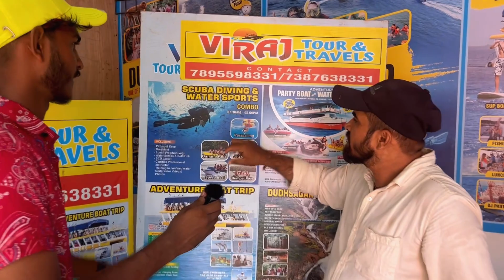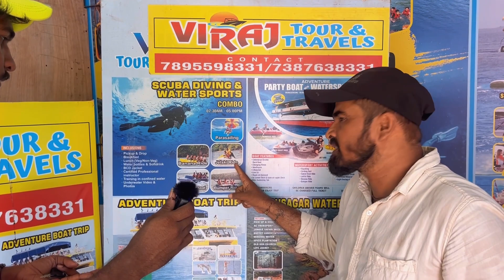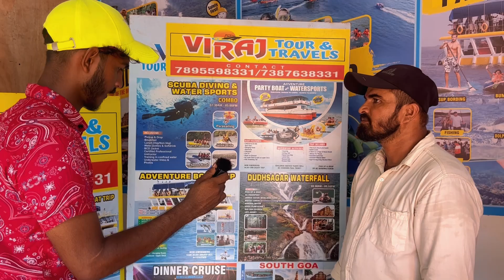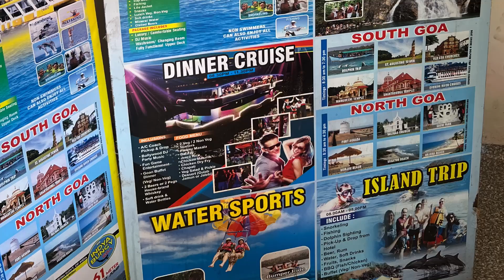Water sports നെ പറ്റി ഇനി എന്ത് അറിയണം /ആരെ വിശ്വസിക്കണം /എങ്ങനെ പോകണം Goa adventure sports